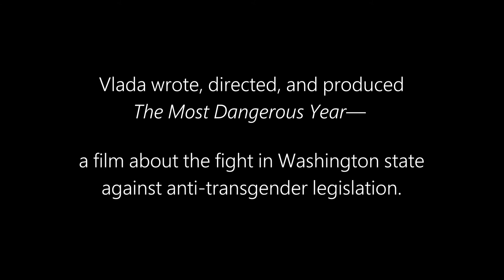Who will you lift up? | Chadd & Vlada Knowlton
To help their daughter, a Microsoft employee and a filmmaker became transgender allies.

For more information about what it's like to work at Microsoft head